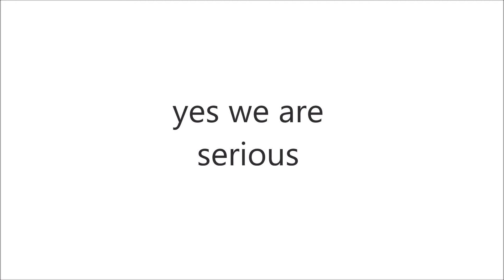yes we are serious